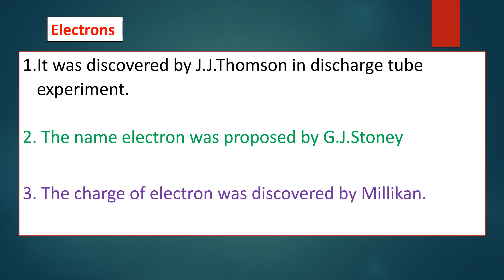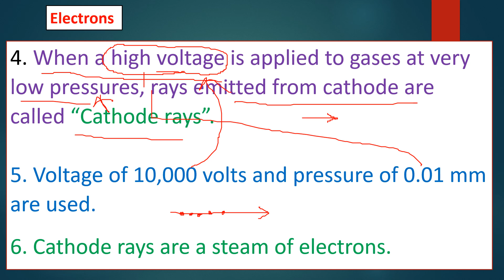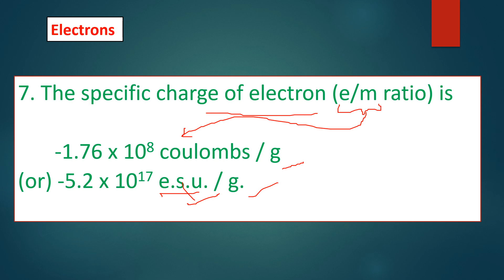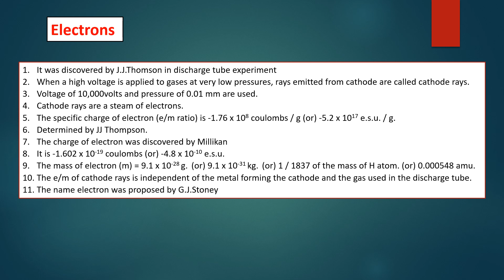Electrons - Subatomic Particles - JMR CHEMISTRY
JMR CHEMISTRY